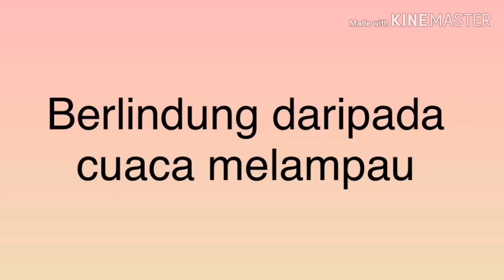Proses hidup haiwan tahun 5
Pt 2 Berlindung daripada cuaca melampau